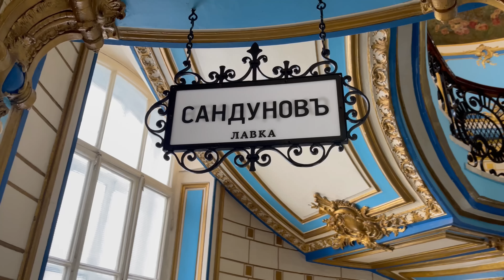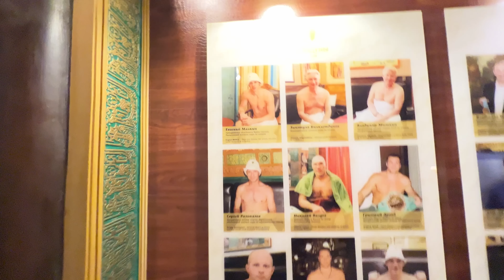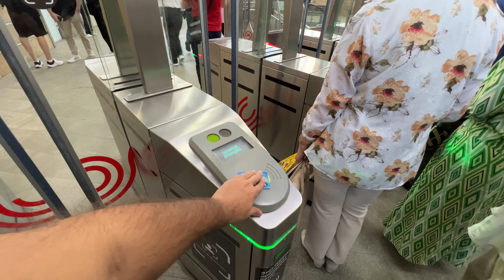WENT To RUSSIAN SPA for MASSAGE - Russian Banya🔥🔥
Hello Guys,

In this video, I have shared my experience of visiting Russia third time. First time visited Russia in 2018 when I was traveling from Iran to Russia. Second time, When I was traveling from Russia to Mongolia & this was my third time. Initially our plan was to visit Arctic circle with  @NomadShubham

2 Sanduny Banya
msk.sanduny.ru

3. Matryoshka Restaurant

I have stayed in Moscow for 3-4 days.

128 GB

128 GB Fast Card

Large Storage:-
5 Tb HDD
2 TB HDD
500 GB SSD

Other Accessories